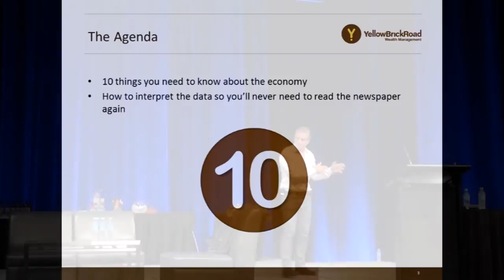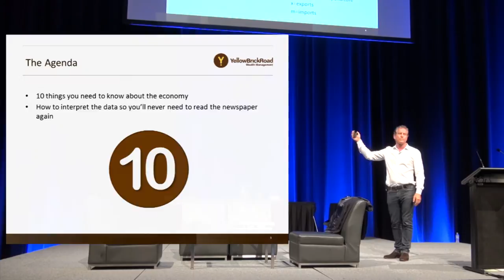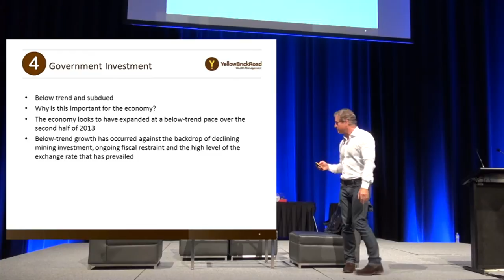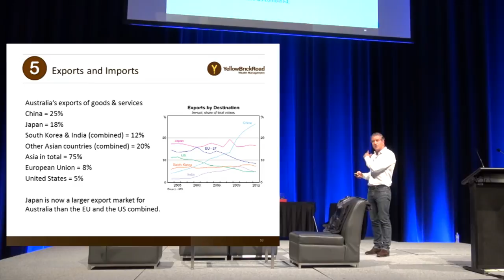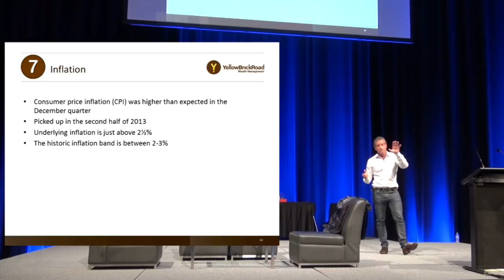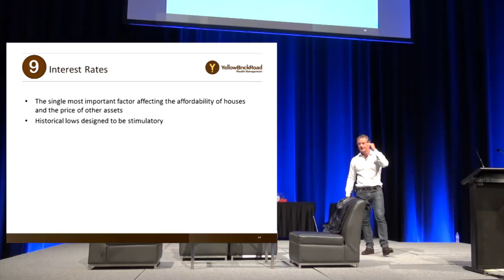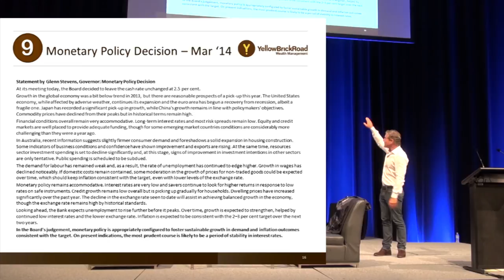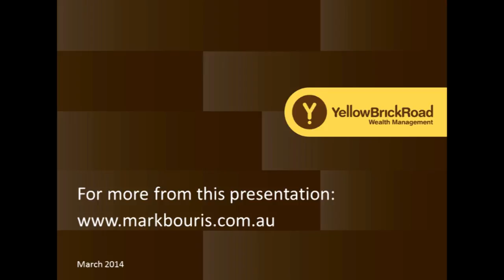Mark Bouris speaks at the 20th Annual Wealth and Lifestyle Tradeshow